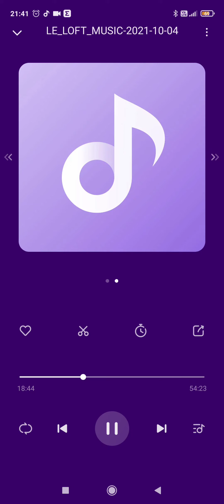Mickaël Miro "Sur la Route" en live ~ Le Loft Music Sud Radio 04/10/2021